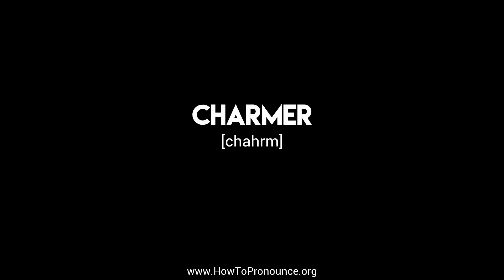How to Pronounce "charmer"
Learn the proper pronunciation of "charmer"